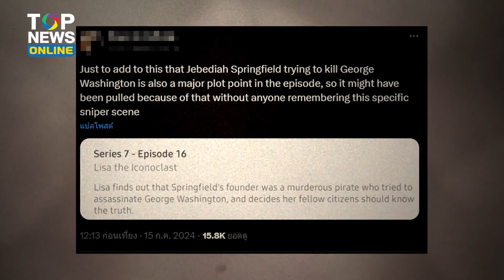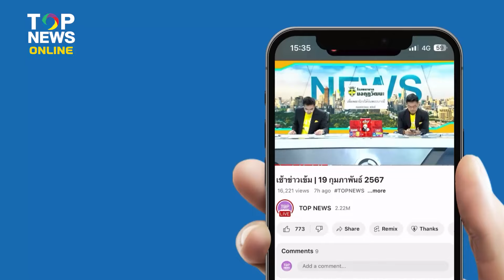เหตุการณ์ใน The Simpsons ช่างคล้ายกับเหตุการณ์ที่โดนัลด์ ทรัมป์ ถูกเหนี่ยวไก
การ์ตูน The Simpsons ตอนที่มีชื่อว่า Lisa the Iconoclast ถูกถอดออกจากผังหลังจากเกิดเหตุการณ์ที่อดีตประธานาธิบดีโดนัลด์ ทรัมป์ ถูกเหนี่ยวไก